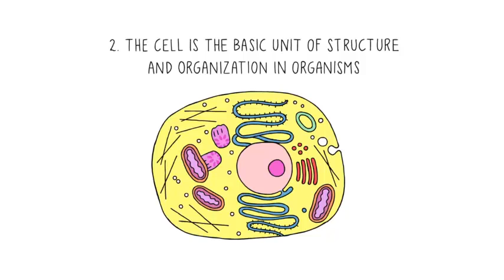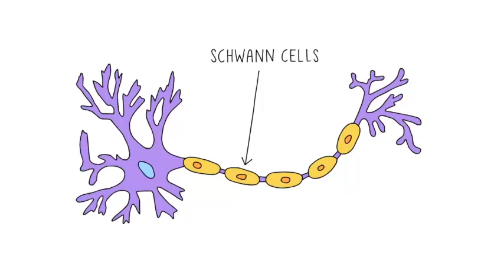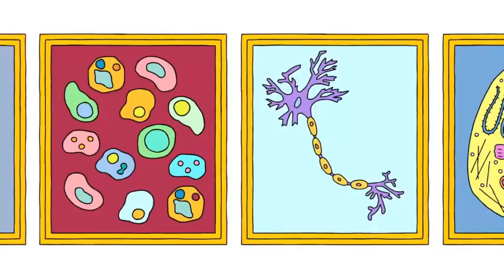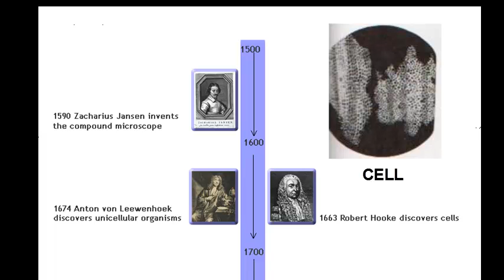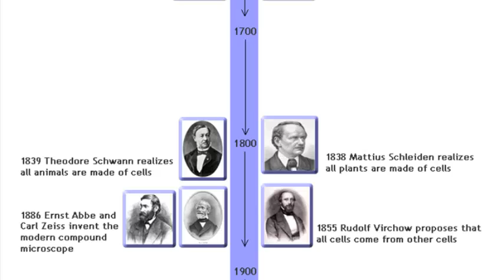The Cell Theory and the Microscope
This video combines a TED video and the cell theory with a review of the timeline of discovery